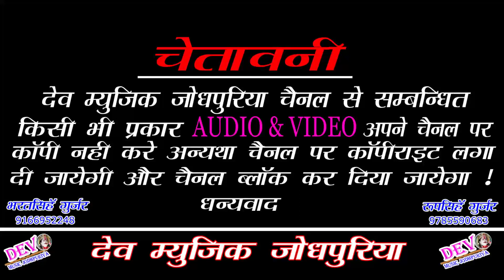इस साल दीवाली का सुपरहिट धमाका || मुर्गा 4 बज्या मत बोल र || Singer Ramray Rasila | New DJ Song 2019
👉 Song -: Murga 4 Bajya Mat Bol R
👉 Singer -: Ramray Rasila
👉 Producer -: Bharat Singh Gurjar
👉 Director -: Roopsingh Gurjar
👉 Editor -: Kamalesh Gurjar
👉 Recording -: Ma Hingalaj Studio
👉 Music Lable -: Dev Music Jodhpuriya
👉 Category -: Dev Music Jodhpuriya
👉 Sub Category -: Rajasthani song
👉 Copyright -: Dev Music Jodhpuriya

:- Our upcoming Song coming Soon enjoy till hear -:
         👉Connect with Dev music Jodhpuriya 👈